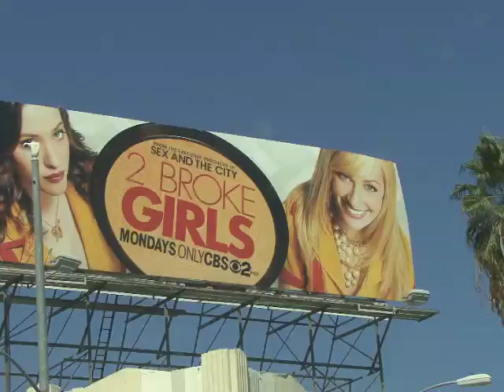Jonathan Kite (Two Broke Girls) Gives Paste a Tour of His Los Angeles